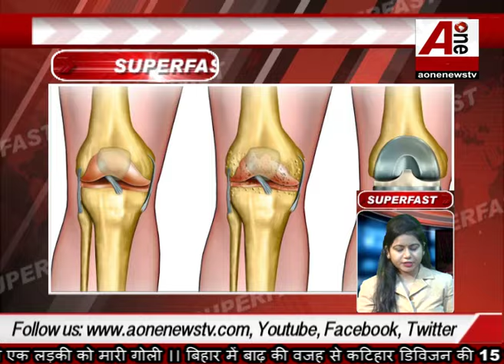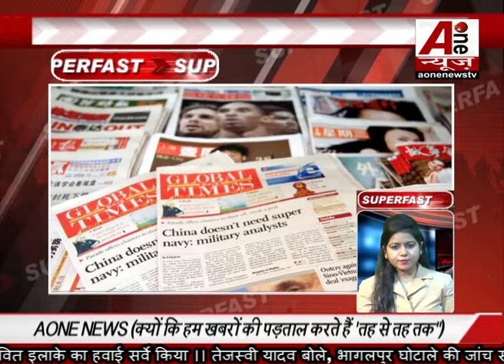बिहार में बाढ़ से हड़कंप, रेलवे स्टेशन पर 4 से 5 फीट तक भरा पानी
Flooding in Bihar, water filled up to 4 to 5 feet at railway station
Aonenewstv touches the lives of all Indians through national and regional news. [Aonenewstv] is one of the best news channels ... to watch the good and fresh videos as well as keep regular updates for yourself, and people Also, do not forget to subscribe to "aonenewstv" channel as well ...aonenewstv Special for my subs